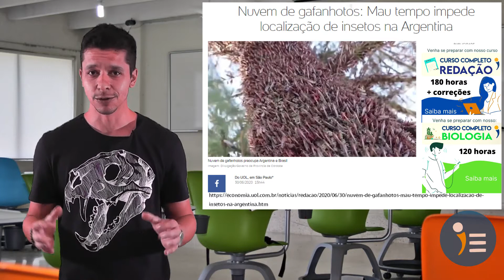Atualidades - Nuvem de gafanhotos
🥇É atualidades o professor Caio explica o acontecimento do momento que é a nuvem de gafanhotos que está assustando muita gente na Argentina e pode acabar no Brasil ou Uruguai.

🥇 Veja os principais destaques do Portal InfoEnem nesta semana.😮🏋🏻‍♀️

Estude com InfoEnem - O Portal mais completo do Enem